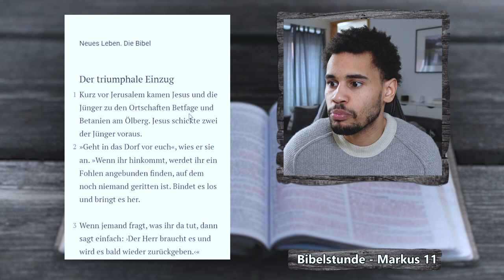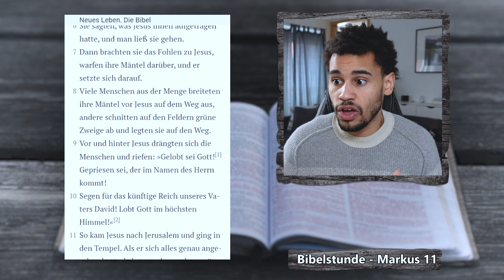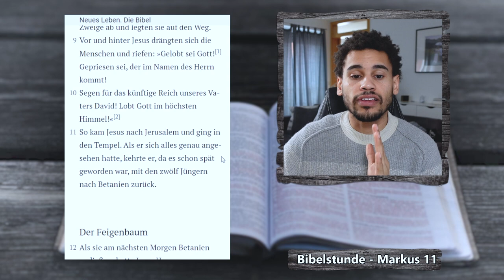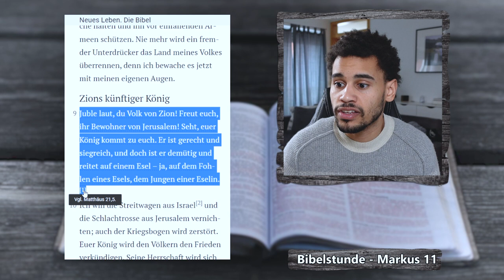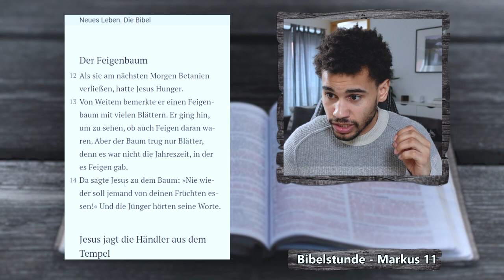Jesus verflucht einen Feigenbaum. Markus 11,1-14 | EINFACH BIBEL LESEN